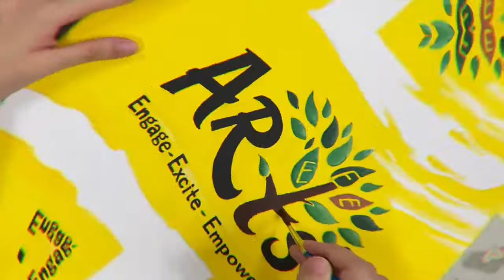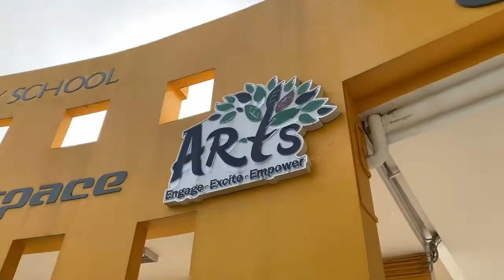Arts Learning for Life Programme @ Hillgrove Secondary School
This video was filmed and created to introduce the Arts LLP programme for Hillgrove's e-Open House 2020.